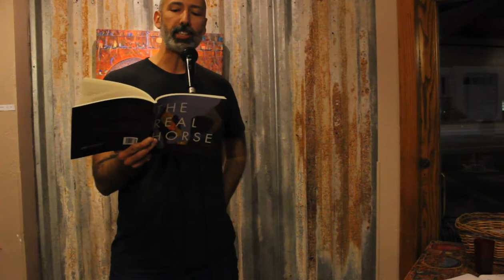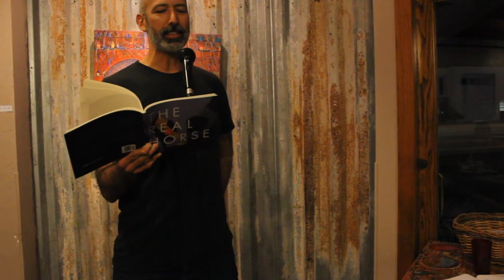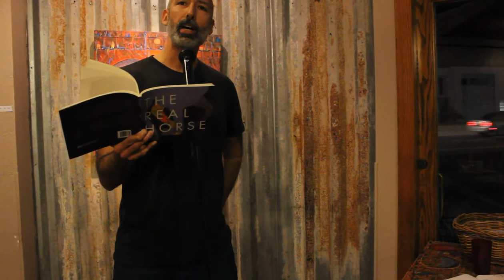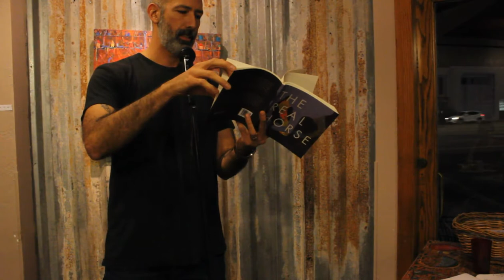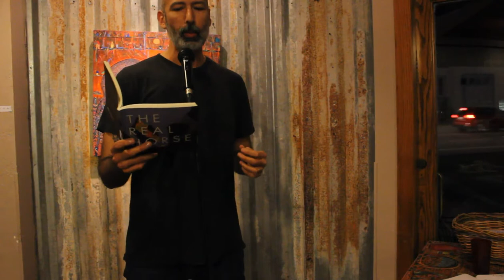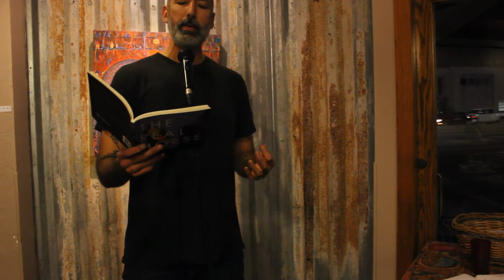Farid Matuk (1/3), Feature Poet, (Tucson Youth Poetry Slam, February 2018)